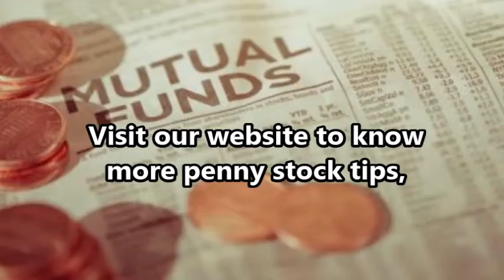Five Penny Stock Tips for Beginners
Investing in penny stocks isn’t as difficult as you originally taught it to be. As a matter of fact, with the use of penny stock tips available in different sources, you can be a pro trader in a short amount of time.

Affordable Stock Inc.
1775 W. State St. # 139,
Boise, Idaho 83702